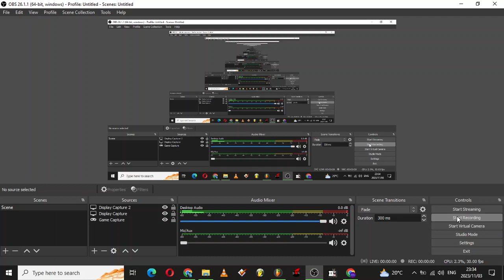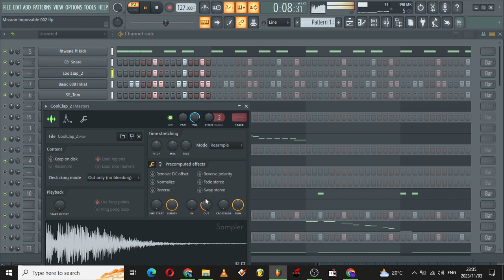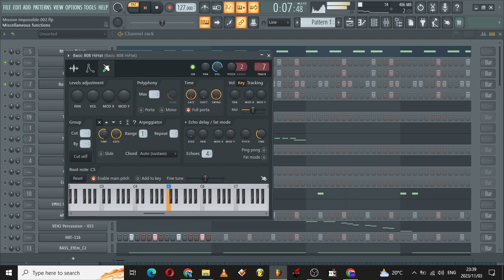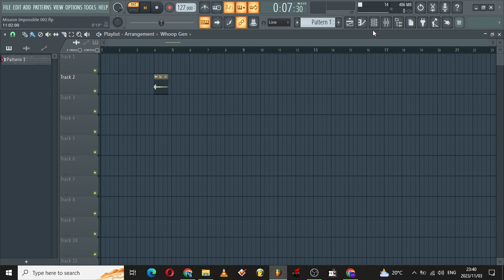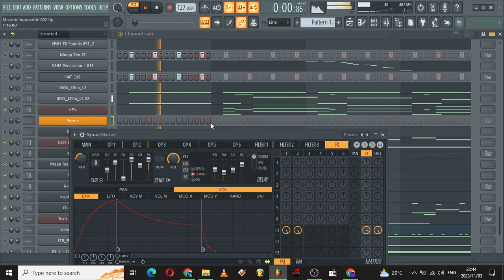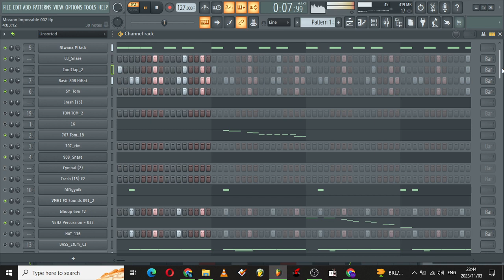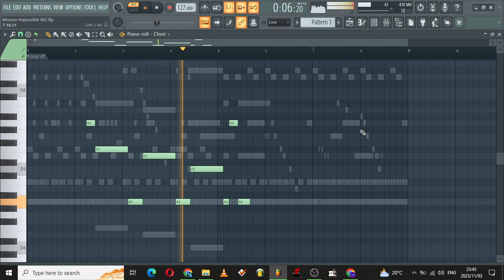How to Make iDombolo iGqom from scratch like Akiid Musiq, DJ Pepe & Kwah(NSG)||FL studio 2023